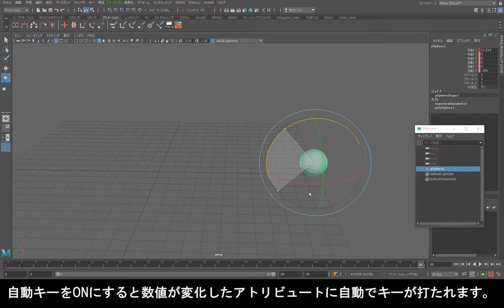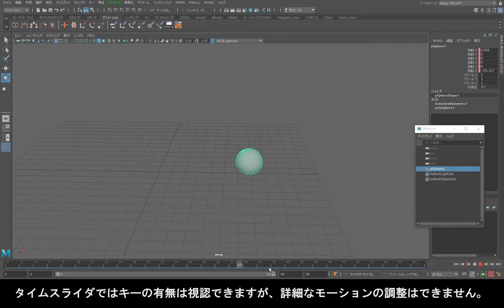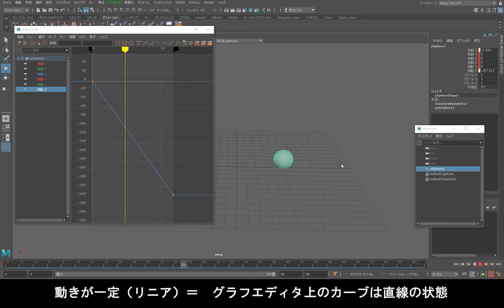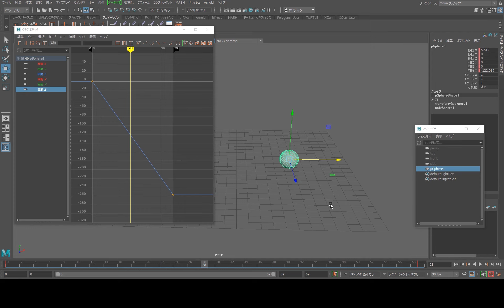ゼロから始めるMAYAアニメーション 第1回：転がるボール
AREA JAPAN | ゼロから始めるMAYAアニメーション
第1回：跳ねるボールのアニメーションを作ってみる！